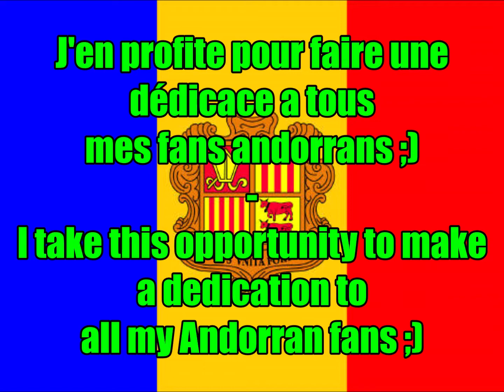PORC EPIQUE 1333, la fois ou j'étais en Andorre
Nouvelle vidéo parodique sur quelques petites compilations de vidéos venu de la principauté d'Andorre ^^